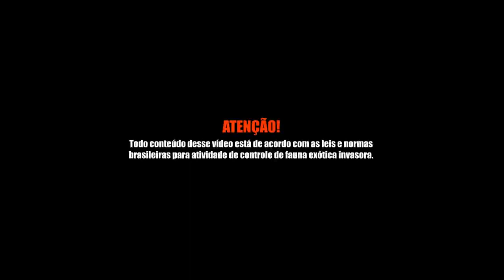Programa de Caça de Javali no Brasil.